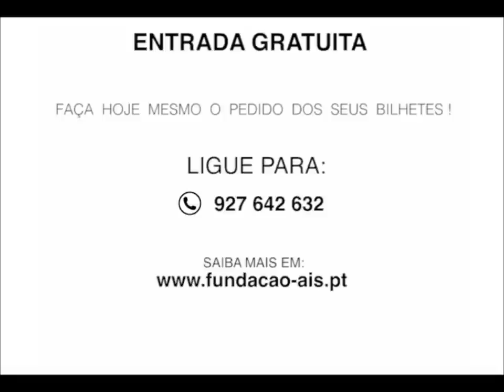Musical D Bosco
A Fundação AIS têm o prazer de convidar todos os seus amigos e benfeitores a participarem neste extraordinário Musical, promovido e oferecido pela Escola de Música dos Salesianos de Lisboa.

No âmbito da sua campanha de Natal em favor dos Cristãos perseguidos no Médio Oriente, a Fundação AIS pretende com este evento recordar e apoiar aqueles que por todo o mundo sofrem com a discriminação, restrições e perseguição à liberdade religiosa, em especial os milhares de famílias cristãs na Síria.

18 DE DEZEMBRO pelas 16H00
Sociedade de Geografia de Lisboa (ao lado do Coliseu de Lisboa)

ENTRADA LIVRE

ATENÇÃO!  Entre em contacto connosco para adquirir o(s)seu(s) bilhete(s) gratuitamente e reservar o(s) seu(s) lugar(es).